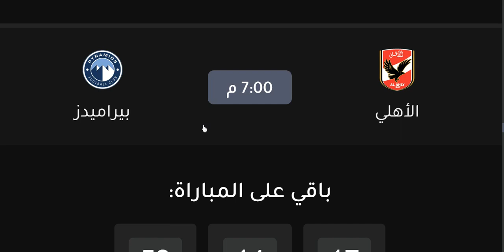موعد مباراة الأهلي وبيراميدز القادمة في الدوري والقنوات الناقلة والمعلق 🔥 مباراة الأهلى القادمة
موعد مباراة الأهلي وبيراميدز القادمة في الدوري (جولة 11) والقنوات الناقلة 🔥 مباراة الأهلى القادمة
موعد مباراه الاهلي القادمه
موعد مباراة الأهلي القادمة
مباراة الأهلي القادمة في الدوري
الدوري_المصري_ 2023/2022
موعد مباراة الأهلي وبيراميدز اليوم في الدوري والقنوات الناقلة والتشكيل 🔥 الاهلي وبيراميدز 🔥 الاهلي
موعد مباراة الاهلى القادمة | موعد مباراة الاهلي وبيراميدز القادمة في الدوري والقنوات الناقلة
موعد مباراة الاهلى القادمة | موعد مباراة الاهلي وبيراميدز القادمة في الدوري والقنوات الناقلة لمباراة الاهلي وبيراميدز القادمة في الدوري المصري 2022_2023 وترتيب الاهلي وبيراميدز في جدول ترتيب الدوري المصري وتوقيت مباراة الاهلي وبيراميدز وتشكيل الاهلي امام بيراميدز وذلك بعد تعادل الاهلي مع سيراميكا كليوباترا في الدوري المصري
موعد مباراة الاهلي وبيراميدز في الجولة 11 من الدوري المصري  2022💥والتوقيت والقنوات الناقلة 💥
موعد مباراة الاهلي القادمة, مباراة الاهلي وبيراميدز في الدوري المصري 💥 التوقيت والقنوات الناقلة 💥
موعد مباراة الاهلي وبيراميدز في الاسبوع الحادي عشر من الدوري المصري 2022
مباراه الاهلي القادمه
مباراه الاهلي وبيراميدز
موعد مباراه الاهلي وبيراميدز
بيراميدز
الاهلي
مباريات الدوري المصري
الجولة 11 من الدوري المصري
الاهلي وبيراميدز
بيراميدز والاهلي
بث مباشر مباراة الاهلي وبيراميدز
مباراة الاهلي وبيراميدز بث مباشر
مشاهده مباراه الاهلي وبيراميدز في الدوري المصري
القنوات الناقلة لمباراة بيراميدز والاهلي
القنوات الناقلة لمباراة الاهلي وبيراميدز
توقيت مباراة الاهلي وبيراميدز
, الاهلي وبيراميدز ,
تاريخ مباراة الاهلي وبيراميدز في الدوري المصري الممتاز
,بيراميدز والاهلي,
الاهلي
ديربي
, مباراة الاهلي وبيراميدز في الجولة 11
الاهلي وبيراميدز في الدوري المصري الجولة الحادي عشرة
الدوري المصري, مباريات , الاسبوع القادم من الدوري المصري
, موعد مباراة الاهلي القادمة
, موعد مباراة الاهلي القادمة في الدوري المصري بعد مباراة سيراميكا كليوباترا,
موعد مباراة الاهلي القادمة بعد مباراة سيراميكا كليوباترا
موعد مباراة الاهلي وبيراميدز في الاسبوع 11 من الدوري المصري
بيراميدز والاهلي في الدوري
مباراة الاهلي القادمة امام بيراميدز
ميعاد مباراة بيراميدز والاهلي في الدوري,
بث مباشر مباراة الاهلي وبيراميدز في الدوري المصري
, الدوري المصري 2022,
موعد ماتش بيراميدز والاهلي,
, موعد ماتش الاهلي وبيراميدز القادم في الدوري,
الاهلي اليوم
,موعد مباراة الاهلي وبيراميدز
, الاسبوع الحادي عشر من الدوري المصري
, القنوات الناقلة لمباراة الاهلي وبيراميدز في الدوري المصري
, مباريات الدوري المصري اليوم,
موعد مباراة الاهلي وبيراميدز اليوم
موعد مباراة بيراميدز والاهلي